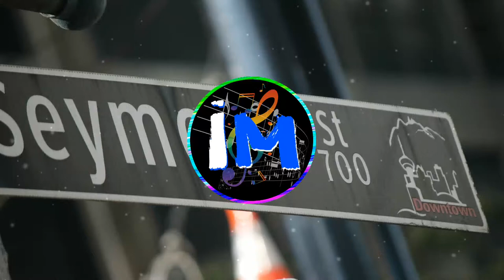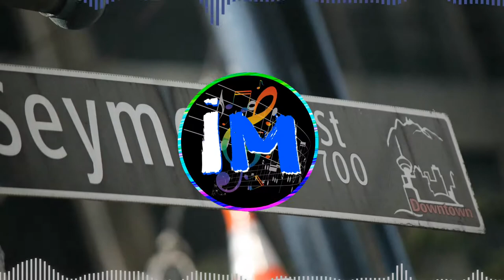WANT [Free Music Download] 🎧 / rap beat calm / ✅ by Rap Beat Central [No Copyright Music]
✔️ Welcome, you have arrived at the right place, look no further!

❤️ We are music lovers just like you. And love good art, design and photography too! We have created this channel so that creators don't have to waste a lot of time looking for songs or themes, compositions, ambient sounds, etc. We miss it for you. We browse the internet, looking for the most inspiring of all musical genres, and we make it available to you in creative and original videos. We like good art, promoting artists and helping you at the same time!

♫●♫ Here you will find a FREE and SAFE SELECTION OF INSPIRATIONAL MUSIC to use in your creations! (NoCopyrightMusic FreeMusic RoyaltyFreeMusic InspirationalMixes and CreativeCommons)

🚀 If you like a song or an image, and there is no information in the description, please tell us in a comment and we will gladly provide you with the links and everything you need. Thank you very much!

⚡ We hope that your creations will inspire many people to change the world!

⚠️ REMEMBER YOU CAN USE THIS SONG in your creations for YouTube, Twich, Facebook, Instagram or any platform but YOU MUST INCLUDE THE ARTIST INFORMATION (Inƒo-Artist) in the video description, just Copy and Paste the text below.

👉 Don't forget, we send you lots of energy for success!

✔️ ¡Bienvenid@, has llegado al lugar indicado, ya no busques más!

❤️ Somos amantes de la música al igual que tú. Y del buen arte, diseño y fotografía también! Hemos creado este canal para que los creadores no tengan que perder mucho tiempo en buscar canciones o temas, composiciones, sonidos de ambiente, etc. nosotros nos lo perdemos por ti. Recorremos internet, en búsqueda de lo más inspirador de todos los géneros musicales, y lo ponemos a tu disposición en videos creativos y originales. Nos gusta el buen arte, promocionar a los artistas y a la vez ayudarte!

♫●♫ Aquí encontrarás UNA SELECCIÓN DE MÚSICA INSPIRADORA, GRATIS y SEGURA que puedes utilizar en tus creaciones! (MusicaSin Copyright, MusicaGratis, MúsicaLibreDeDerechos, MezclasInspiradoras y CreativeCommons)

🚀 Si te gusta una canción o una imágen, y no hay informacion en la descripción, por favor dínoslo en un comentario y gustosamente te facilitaremos los enlaces y todo lo que necesites. ¡Muchas gracias!

⚡ ¡Deseamos que tus creaciones inspiren a muchas personas para cambiar el mundo! 💪

⚠️ RECUERDA QUE PUEDES USAR ESTA CANCIÓN en tus creaciones para YouTube, Twich, Facebook, Instagram o cualquier plataforma pero DEBES INCLUIR LA INFORMACIÓN del Artista (Inƒo-Artist) en la descripción del video, solo tienes que Copiar y Pegar el texto de abajo.

👉 ¡No te olvides, te mandamos mucha energía para el éxito!

ƒ::▼::▼::▼:: ♪ Inƒo-Artist ♪ ::▼::▼::▼::ƒ

Released by: Infinity Studios
Imagen de josemiguels en Pixabay